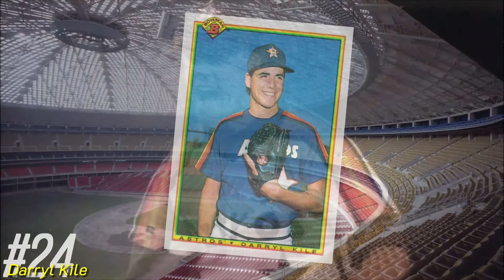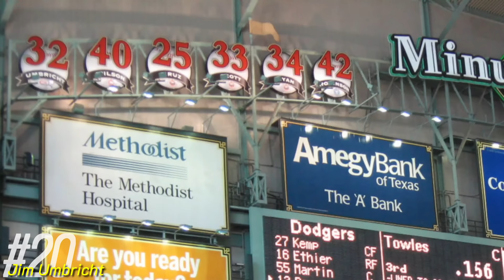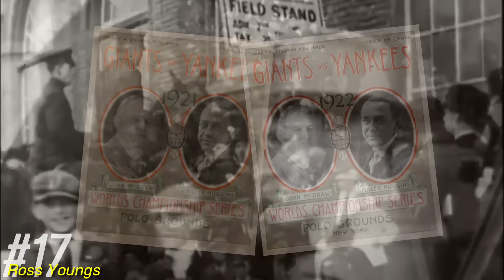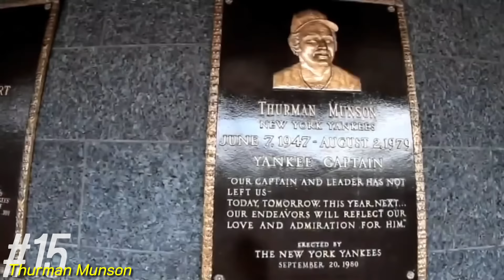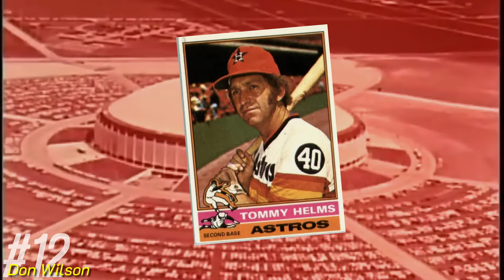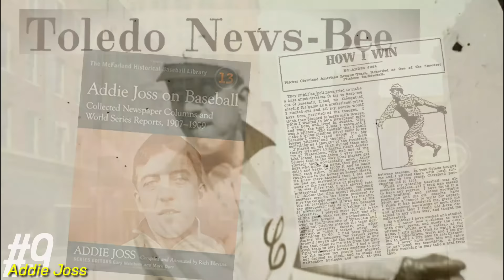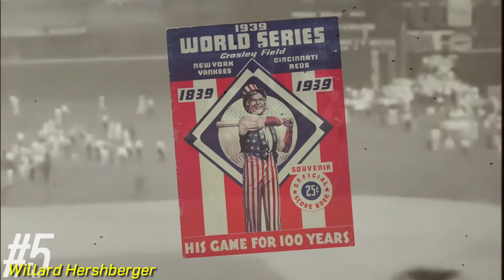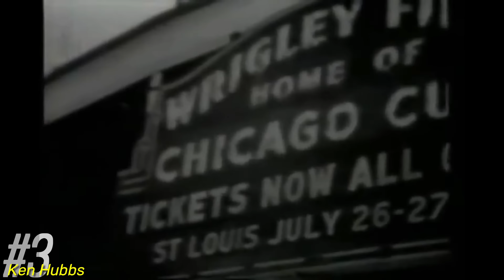The Tales of 25 Major Leaguers Who Died During Their Careers (At Bat Ep. 24)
Details:

Celebrating the lives & legacies of Major Leaguers with unfinished careers.

The upmost respect was regarded to all players mentioned in this video.

Video made in memory of Sam Nelson, my friend.

Video made with the purpose of education on the history of baseball.

Research done through Baseball-Reference, SABR, and Wikipedia.
Chapters:

00:00 Introduction

The Tales of…
00:14 25. Nick Adenhart
02:11 24. Darryl Kile
03:50 23. Joe Kennedy
04:59 22. Ray Chapman
06:34 21. Chick Stahl
07:48 20. Jim Umbricht
09:27 19. Yordano Ventura
10:49 18. Oscar Taveras
12:16 17. Ross Youngs
14:07 16. Jose Fernandez
16:14 15. Thurman Munson
18:40 14. Miguel Fuentes
19:08 13. Bob Moose
19:46 12. Don Wilson
22:08 11. Steve Olin
23:07 10. Lyman Bostock
25:36 9. Addie Joss
28:55 8. Josh Gibson
31:20 7. Greg Halman
32:06 6. Cory Lidle
33:17 5. Willard Hershberger
34:46 4. Tyler Skaggs
36:14 3. Ken Hubbs
38:19 2. Elmer Gedeon
40:21 1. Roberto Clemente

44:53 Outro